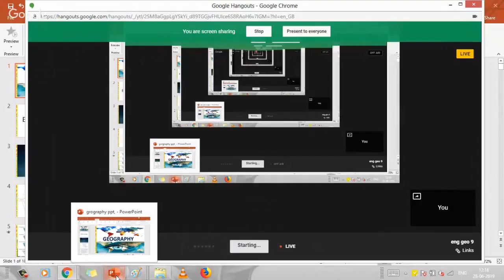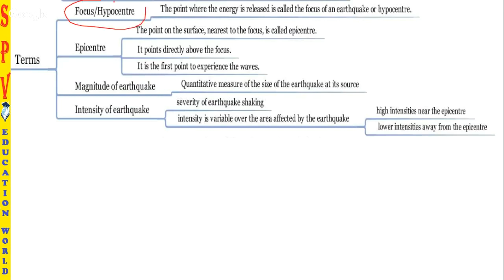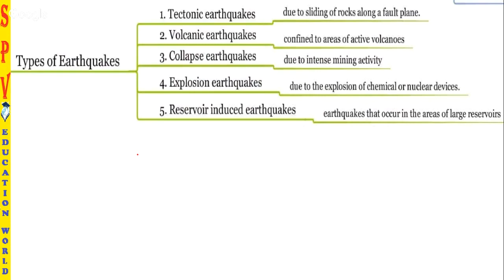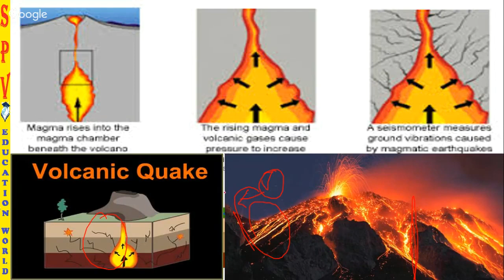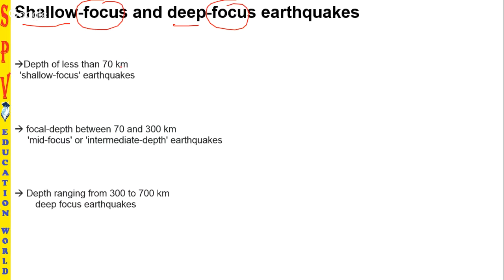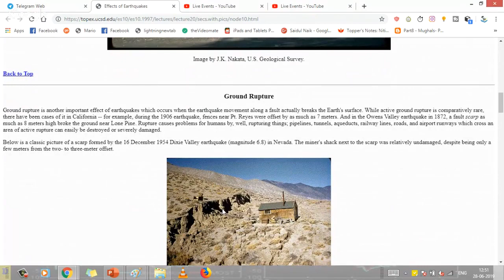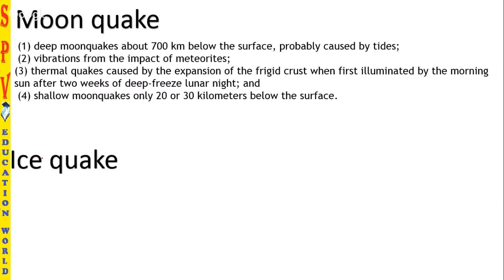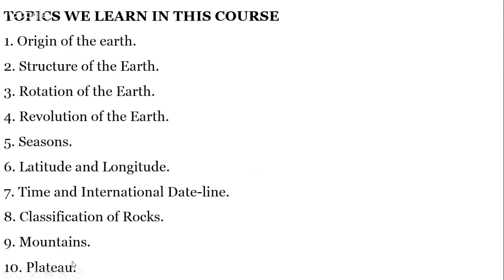ENGLISH | EARTHQUAKES | GEOGRAPHY | LEC-8 | by SP Rajan | upsc | ssc | group1